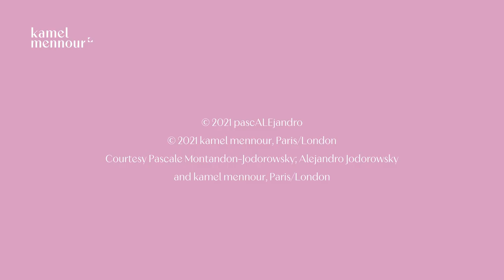pascALEjandro – PASCALE MONTANDON‑JODOROWSKY & ALEJANDRO JODOROWSKY – & KAMEL MENNOUR — Conversation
Avec : Pascale Montandon-Jodorowsky, Alejandro Jodorowsky, Kamel Mennour

Réalisation : Luís Leitão

Video. archives kamel mennour
Courtesy Pascale Montandon-Jodorowsky; Alejandro Jodorowsky and kamel mennour, Paris